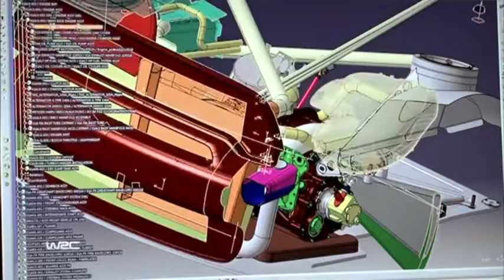LEGEND IS BACK_MINI_WRC.mpg